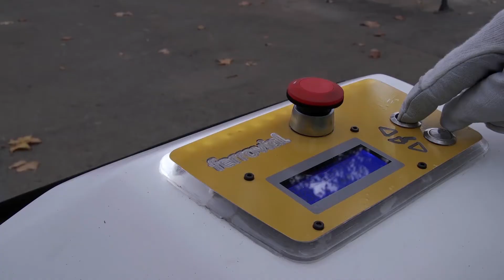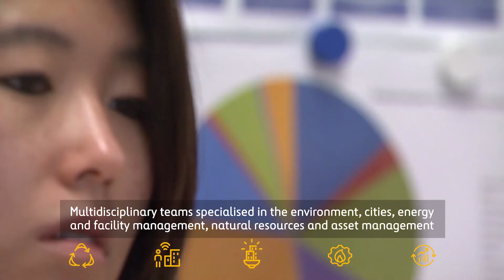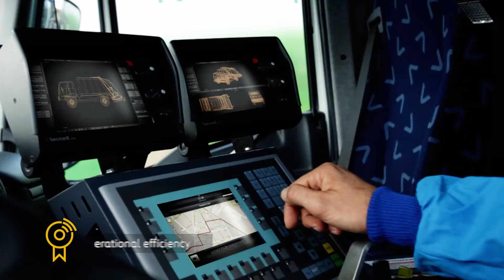Ferrovial Services | End-to-end solutions for infrastructure and cities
Ferrovial Services is an international leader in providing innovative solutions that are designed to improve infrastructure performance and operation of the facilities which are critical to economic and social development.  We have a broad range of specialised services and distinctive capabilites, experience in managing highly complex projects and a clear focus on operational excellence. We are experts in the maintenance and operation of public and private infrastructure for transport, environment, industry, natural resources (oil, gas and mining) and utilities (water and electricity), and in the provision of facility management services. With a solid international presence in stable regions such as the UK, Spain, Australia, New Zealand, the United States and Chile, and with a workforce of more than 80,000, we provide end-to-end asset management services throughout the life cycle: from consultation, design and planning to operation, optimisation and maintenance.